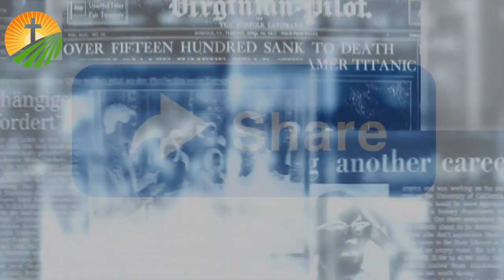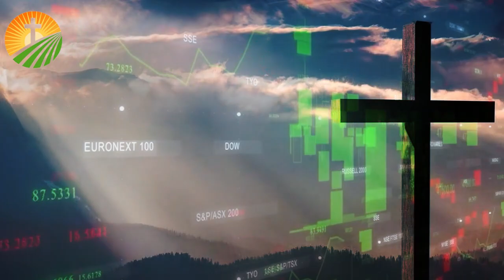💥ትዝታው ምን ነካው? ይህን ከእሱ መስማታችን አሳዝኖናል | በአስቸኳይ ይቅርታ መጠየቅ አለበት | እባካችሁ ይህን ቪድዮ ልጆች እንዳያዩት